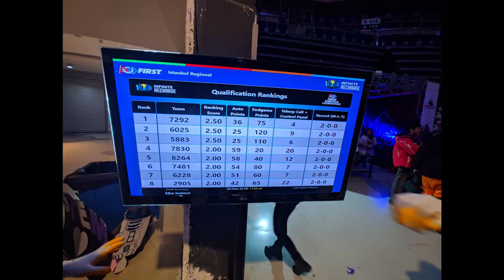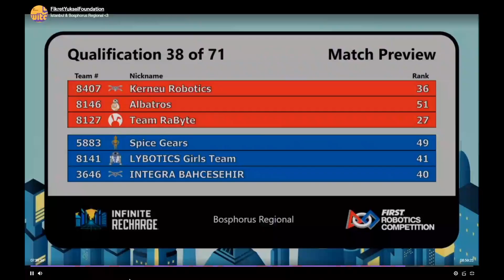FRC 2020 | SPICE GEARS - TEAM 5883